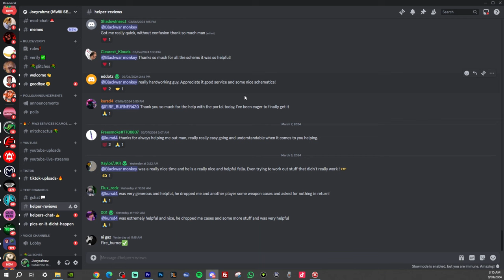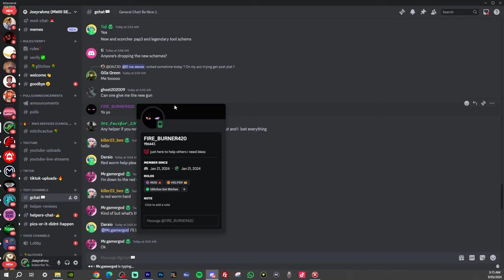This is the BEST DISCORD SERVER for MW3 ZOMBIES (Modern Warfare 3)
This is the BEST DISCORD SERVER for Modern Warfare 3 (MW3 ZOMBIES)